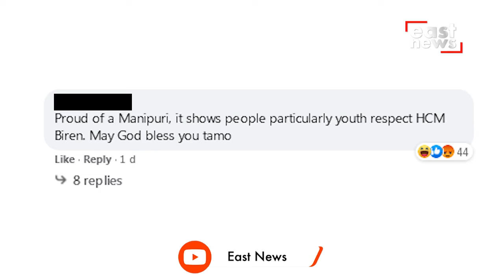Controversial social media post of Manipur CM N. Biren Singh gains Netizens’ attention